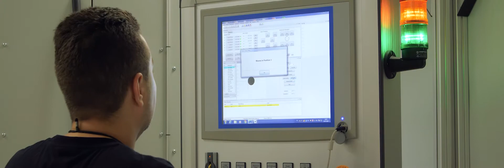10 CL Paint stripping for battery trays with laser light